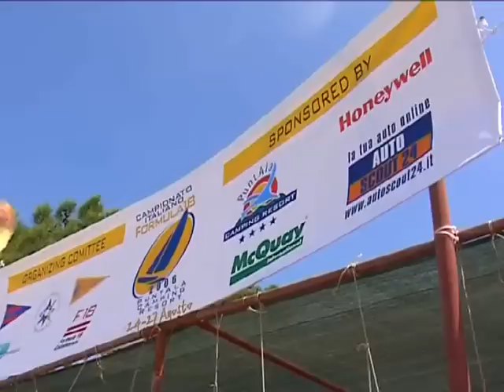Campionato Italiano Formula 18 (PuntAla Camping Resort 2006)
Campionato Italiano Formula 18 a Punta Ala (PuntAla Camping Resort, 2006)